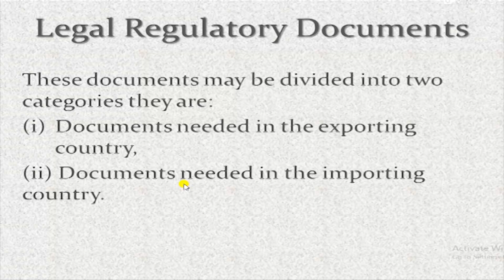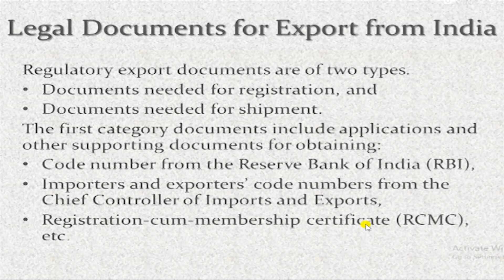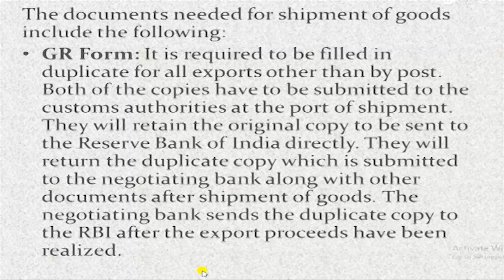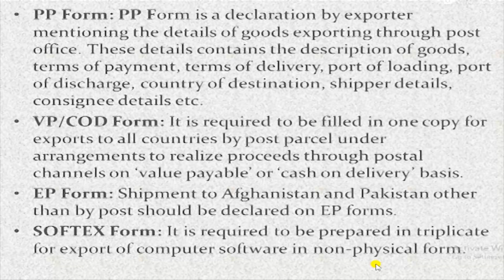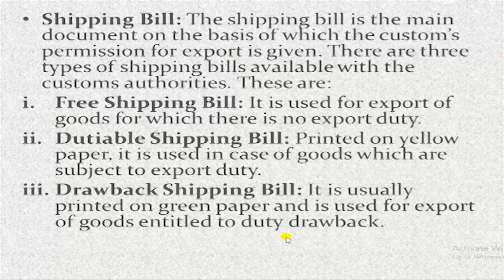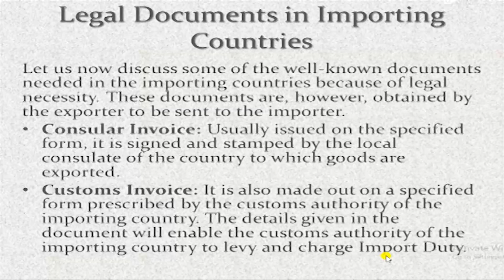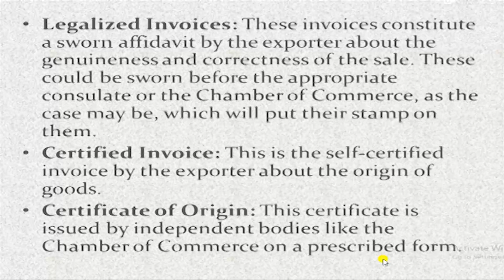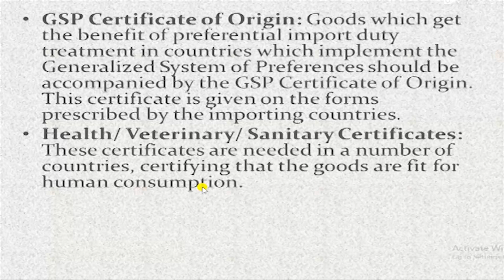Kinds and Functions of Export Documents (Part-2)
M.Com IGNOU(First Year) - Export Import Documentation & Policies (IBO-04) - Unit 3

Hello Friends,
In this video you will learn about the Kinds and Functions of Documents. There are three types of Export Documents i.e. Commercial Documents, Legal Regulatory Documents and Documents for Claiming Incentives but in this video you will learn only about the Legal Regulatory Documents for Commercial Documents and Documents for Claiming Incentives you may refer the link below: